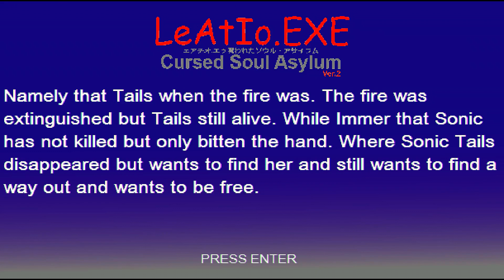LeAtIo.EXE | Sonic.exe & Tails Doll are Hunting Tails!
Creepy fangame with NICE english :)

Programs that i use:
- Nvidia Shadowplay (Recorder)
- Sony Vegas PRO 16 (Video Editor)
- Adobe Photoshop CC 2019 (For Thumbnail)
- HandBrake (Audio Syncronization)
LeAtIo.EXE (2015)
On a fateful night, Tails woke up in a familiar place with Sonic gone. Tails must find Sonic, and escape Sonic.exe and the scary places. But as Tails is looking for Sonic, Sonic.EXE suddenly distracts him with terrible effects and screamers. But Sonic.EXE must kill Tails before finds Sonic. After he reached the end, Tails found the Real Sonic, and they went to find a way out. Sonic.exe tried to and failed in stopping them. But next time, he will find a way to stop them... What will happen next, nobody knows...